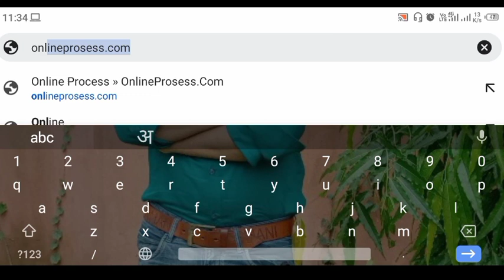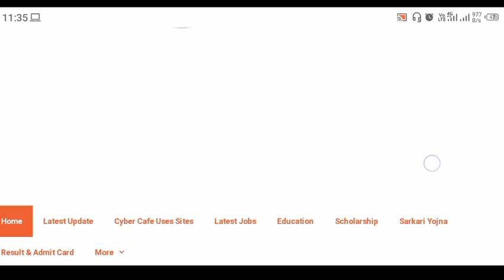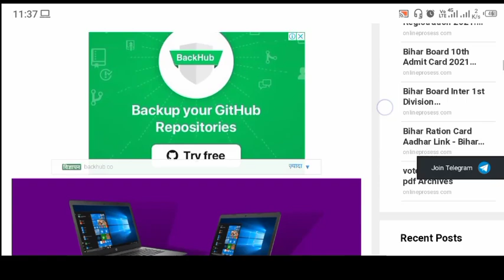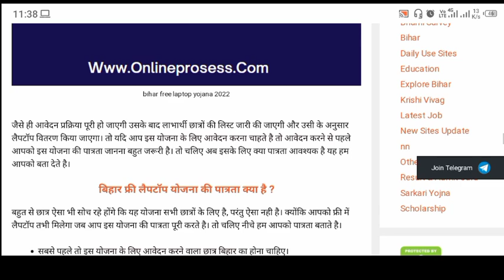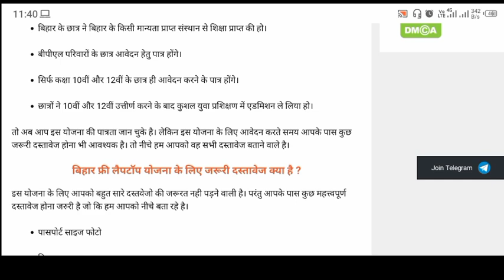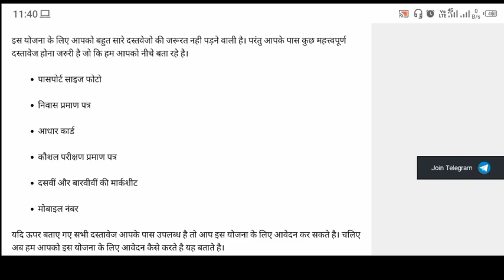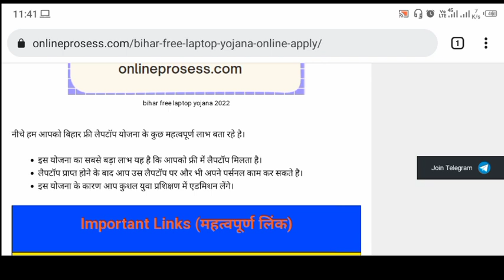Bihar free Laptop Yojana 2022/free Laptop Yojana Bihar/bihar free laptop yojana/DIGITAL ZONE RAUSHAN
bihar board free laptop yojana,
bihar free laptop yojana ka form kaise bharen,
bihar free laptop yojana 2022 online form kaise bhare,
bihar free laptop yojana 2022 list kaise dekhe,
bihar free laptop yojana form,
bihar free laptop yojana 2022 ka form kaise bhare,
bihar free laptop yojana ke liye registration kaise karen,
bihar free laptop yojana 2021 kisko milega,
bihar free laptop yojana online kaise karen,

bihar free laptop yojana 2022 online registration,
bihar free laptop yojana 2022,
bihar free laptop yojana 2022 online registration kaise kare,
bihar free laptop yojana application बिहार फ्री लैपटॉप पाने के लिए ऐसे करें आवेदन,